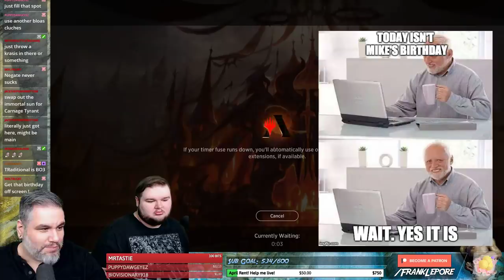(MTG Arena) Standard Deck Tech: Dino Punch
Check out my Twitch profile above or hit me up at for details on how to get me to critique your own deck!

Final Decklist:
3 Hinterland Harbor (DAR) 240
2 Multani, Yavimaya's Avatar (DAR) 174
1 Tatyova, Benthic Druid (DAR) 206
1 Etali, Primal Storm (RIX) 100
4 Jadelight Ranger (RIX) 136
2 Thrashing Brontodon (RIX) 148
4 Thunderherd Migration (RIX) 149
1 Wayward Swordtooth (RIX) 150
1 Star of Extinction (XLN) 161
2 Ranging Raptors (XLN) 201
4 Ripjaw Raptor (XLN) 203
3 Rootbound Crag (XLN) 256
2 Evolving Wilds (RIX) 186
2 Gravitic Punch (GRN) 105
3 Growth Spiral (RNA) 178
4 Hydroid Krasis (RNA) 183
3 Breeding Pool (RNA) 246
3 Stomping Ground (RNA) 259
2 Island (RNA) 261
2 Mountain (RNA) 263
8 Forest (RNA) 264
2 Lava Coil (GRN) 108
1 Mass Manipulation (RNA) 42

1 Tatyova, Benthic Druid (DAR) 206
1 Thrashing Brontodon (RIX) 148
2 Fiery Cannonade (XLN) 143
3 Negate (RIX) 44
1 Lava Coil (GRN) 108
2 Crushing Canopy (GRN) 126
1 Mass Manipulation (RNA) 42
1 Star of Extinction (XLN) 161
2 Deathgorge Scavenger (XLN) 184
1 Ranging Raptors (XLN) 201